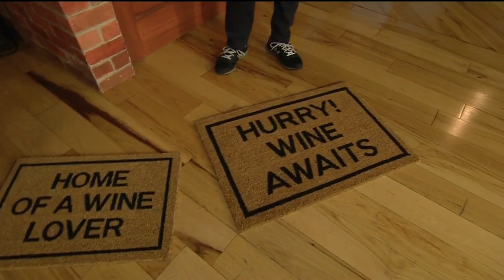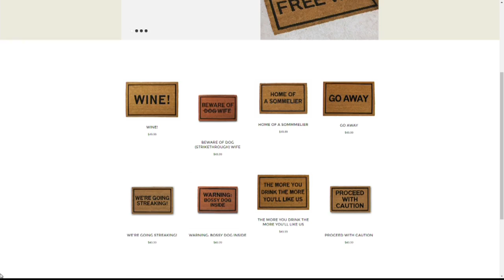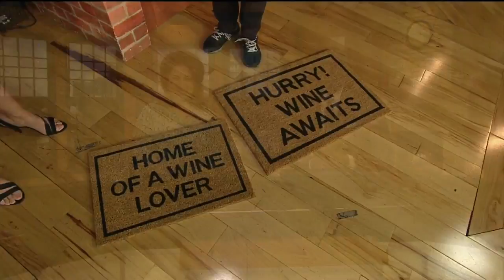Check This Out: Clever Doormats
Tina is showing us “Clever Doormats,” the brand that makes fun doormats for your home.